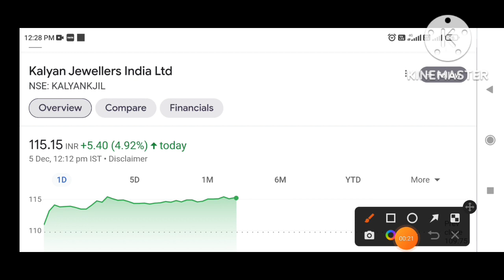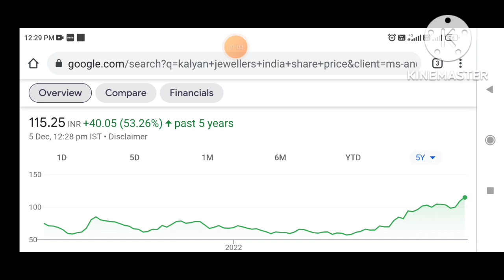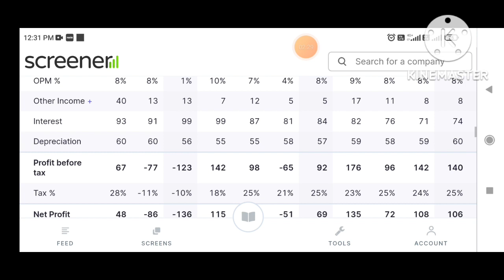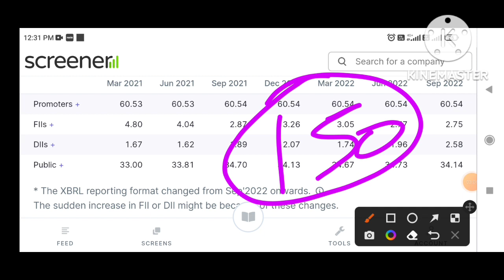Kalyan Jewellers share latest news,kalyan jewellers share news today,kalyan jewellers share analysis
Hi

Penny Stocks